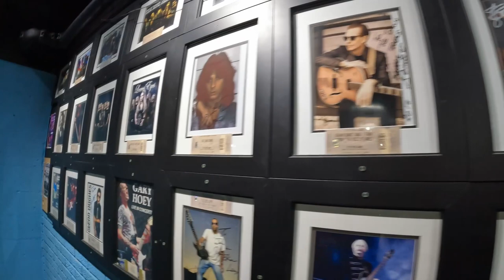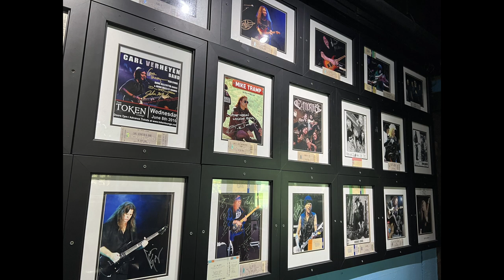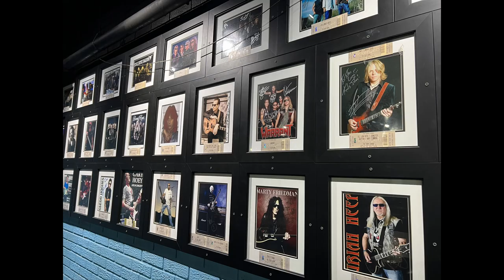Interview with Johnny Anton, Owner of The Token Lounge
For the next installment in our series of interviews with independent venue owners, we spoke with Johnny Anton about his venue, The Token Lounge in Westland, Michigan.

The Token Lounge originally opened its doors in 1971 and was purchased by Johnny Anton (who at the time was the owner of another well-known Michigan live music venue, Blondies) in 1993. The venue had been closed for some time when Johnny purchased it but after renovating the space, he went about making The Token Lounge an integral part of the Michigan live music scene. We spoke with Johnny about what drove him to own music venues, the history of The Token Lounge, and how the Covid pandemic impacted the venue.

You can see our coverage of Humble Pie's show at The Token Lounge

To read more about our cross-country fundraising trip for the National Independent Venue Foundation and Musicians On Call,